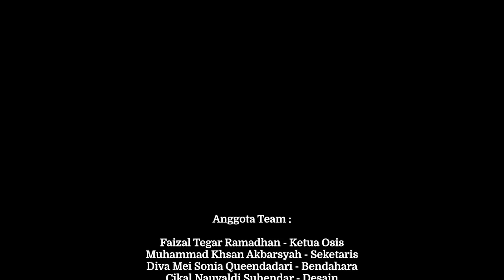Piala Gubernur Pelajar Juara 2022 - Osis Juara - SMKN 1 Purwakarta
Hallo sobat kece abiz

Kami OSIS SMKN 1 PURWAKARTA Mohon doa dan dukungan nya dalam perlombaan piala gubernur pelajar juara kategori OSIS JUARA